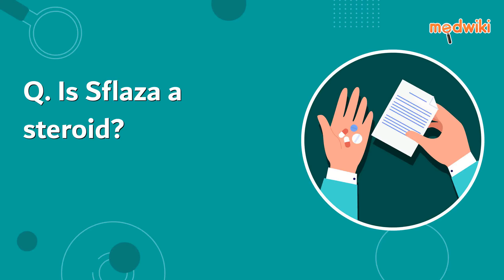FAQ. Is Sflaza a steroid?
Yes, Sflaza is a steroid medicine also known as glucocorticoids which occur naturally in the body. These glucocorticoids help to maintain health and wellbeing. Sflaza increases the corticosteroids levels in the body which helps in treating various illnesses involving inflammation (redness, tenderness, heat and swelling).